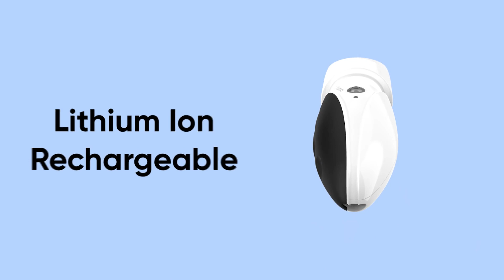npgbs03 girlbomb bodypolishkit 39s 1920x1080 v2 1080p